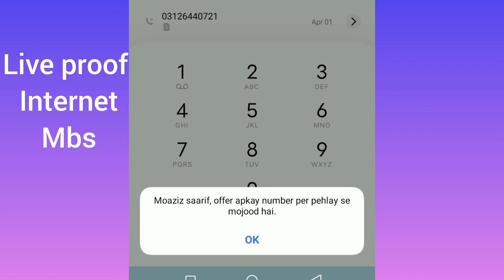jazz free internet code 2024 | jazz free internet code 2023 | Jazz sim free internet code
Jazz free internet | Jazz free internet code 2023 | jazz sim free internet _ how to get free jazz mb
is vedio main ap ko btaon ga Keh kesay ap jazz ki sim say free mbs ya free internet hasil ker sktay Hain live proof ap ko btaon ga.

Jazz free internet today
jazz free internet new code
free internet
jazz free internet code today
jazz free internet code8
free internet
jazz free mb code
jazz smart plus se mb kaise lay
jazz free sms code 2023
jazz vpn free internet 2023
jazz free internet vpn 2023
jazz new sim free internet code 2023
ufone free internet vpn 2023 today
how to get free mbs on jazz 2023
jazz free mbs code 2023
jazz data package
jazz free internet vpn
jazz free mb app 2023
jazz monthly internet package 2023
jazz package code
new sim jazz free internet code
sky vpn new trick free internet 2023
telenor free internet code 2023
telenor free internet vpn1 (0.1%)
telenor free mb code 2023facebook
free mbs on jazz 2023
free vpn 2023
how to get free internet without sim card...
internet
jazz 100 rupees internet package
jazzz 80gb free internet code 2023
jazz smart plustelenor ka package
telenor net pkg monthly
telenor package
ufone app
ufone free internet code 2023 today
what is jazz smart plus
zong balance check
zong pkg check code
zong free interne
free internet vpn 2023
jazz free vpn
jazz internet packages 2023
jazz new sim offer 2023
jazz sim free internet code 2023
jazz world app free internet
telenor number check code
zong number check code
*476# jazz offerjazz data p
jazz free internet vpnfacebook
free internet 2023
free internet ap
free vpn 2023
internet
jazz 80gb free internet code 2023zong free internet
jazz free vpn
*476# jazz offer
jazz smart plus se mb kaise le
jazz new sim free internet code
how to get free mbs on
jazz smart plus
jazz package code
telenor free mb code 2023
how to use free internet on jazz
free mb jazz code 2023
jazz free mb code 2023
jazz free internet vpn 2023 today
free jazz internet code 2023
jazz free mm
jazz world free internet
jazz free internet code 2023
jazz free internet vpn 2022 today
jazz sy free internet kaise hasil karen